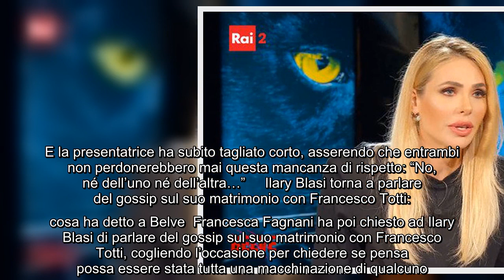Belve, Ilary Blasi ospite di Francesca Fagnani: "Ecco cosa potrebbe mettere la parola fine al mio ma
Belve, Ilary Blasi ospite di Francesca Fagnani: "Ecco cosa potrebbe mettere la parola fine al mio matrimonio con Totti" Stasera andrà in onda una nuova